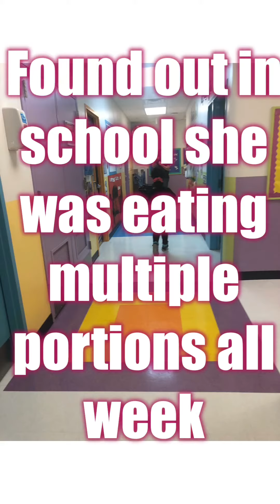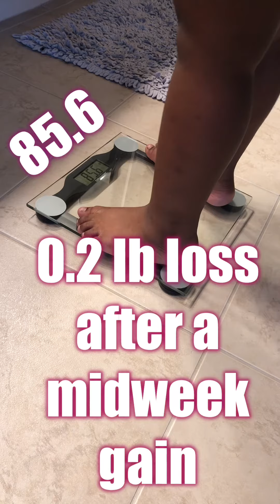Week 5: Melanie’s weight loss journey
4 year old battles obesity in a fun way